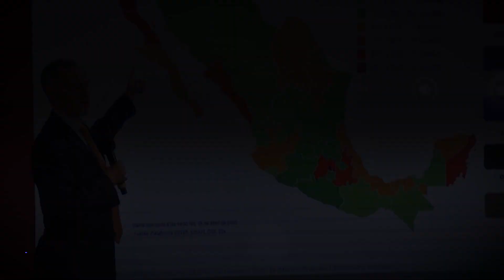Los López-Gatell: la familia que ayer esquivó balas y hoy receta días de guardar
¿Cómo se forjó el médico que pretende contener al COVID-19?